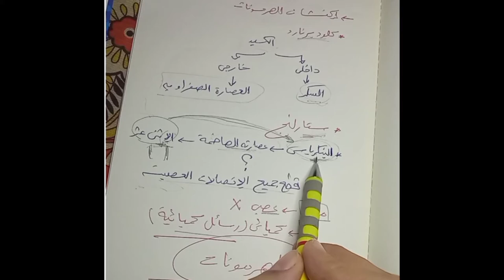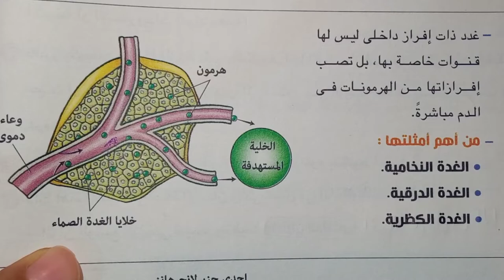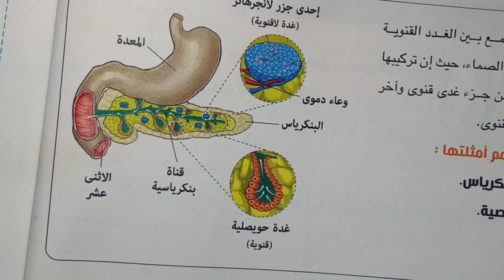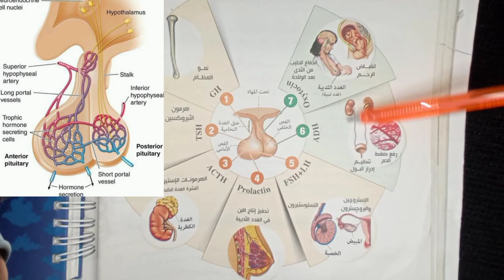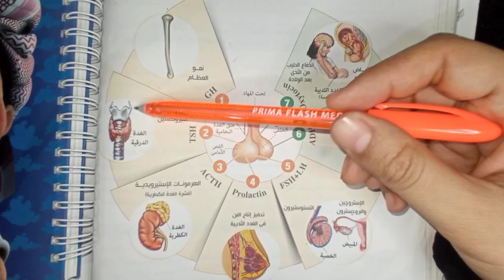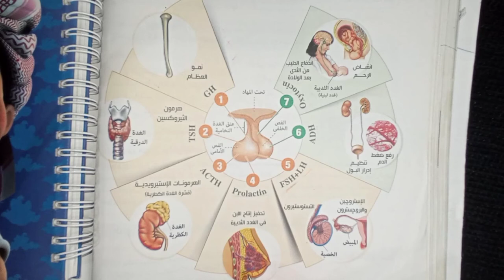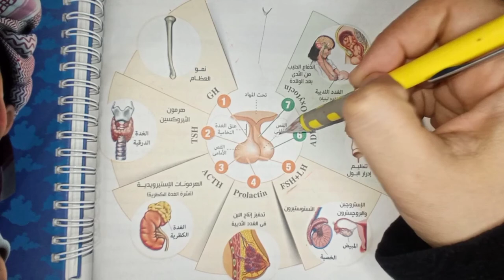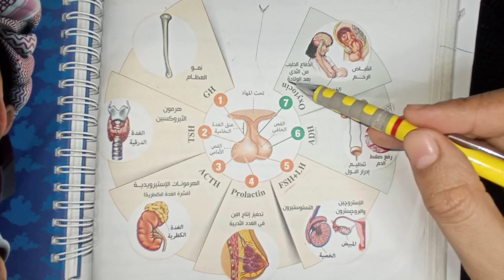الهرمونات (الغدة النخامية) ٣/ث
( شرح مقدمة درس الهرمونات + الغدة النخامية + إفرازات الغدة النخامية الغدية والعصبية )